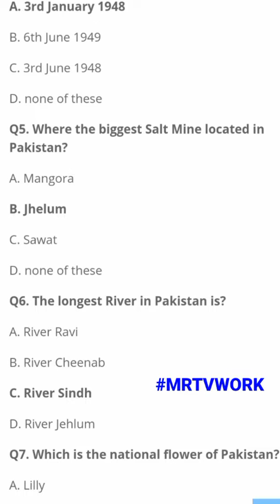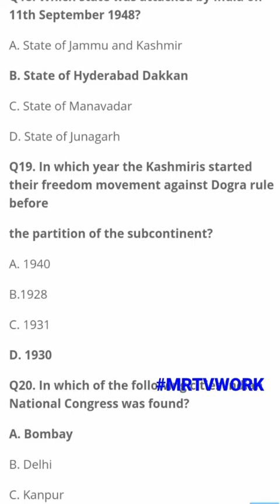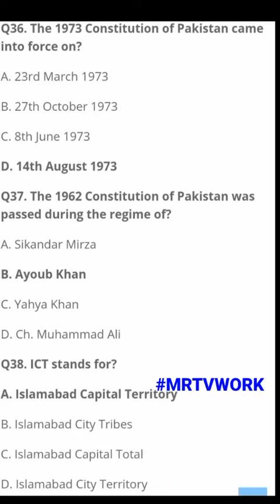Social Study MCQ´s For Preparation HST SS SST TEO AEO HM SPSC TEST